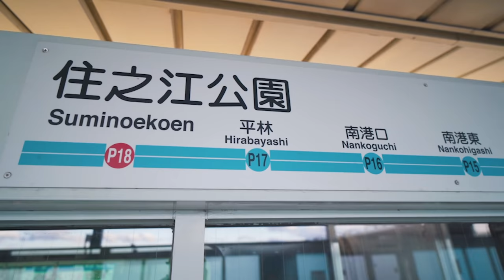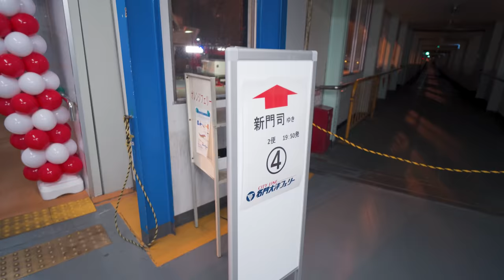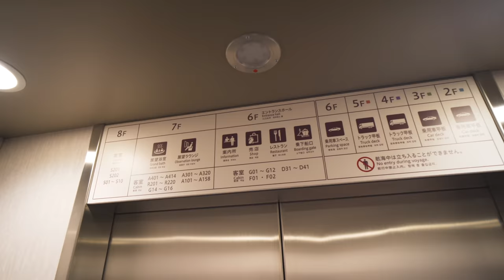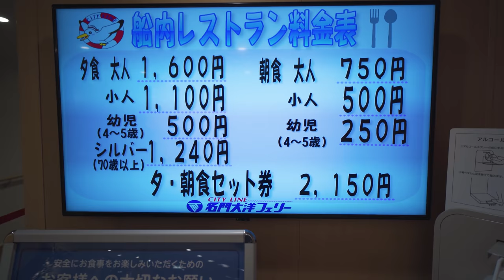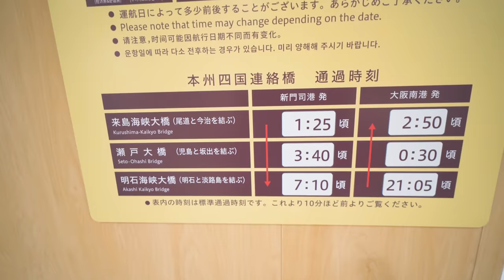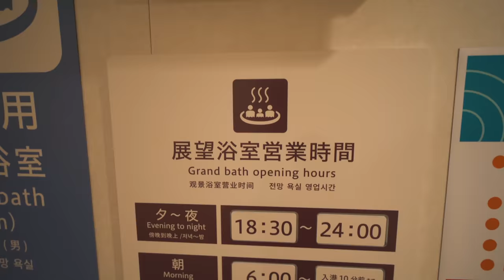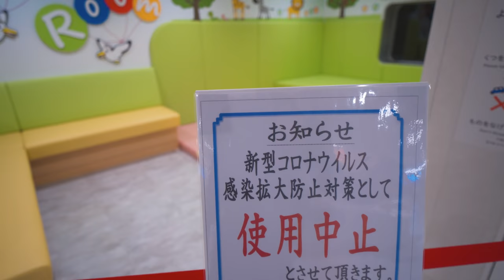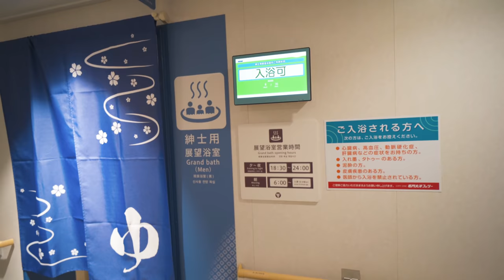【4K】New Capsule Overnight Ferry🛳 in Japan | Osaka to Fukuoka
Tried the new comfort class on the Meimon Taiyo ferry from Osaka, Osaka to Kitakyushu, Fukuoka.

（New ferry facilities and good food, especially curry rice!）

Fee: 7,820JPY/67USD
Route: Osaka-Fukuoka
Ferry: Meimon Taiyo Ferry (Kyoto)
Room: Comfort

More capsule hotel ferries in Japan